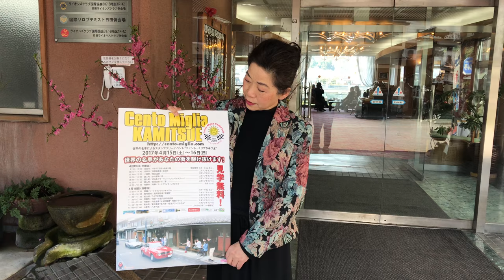世界の名車があなたの街を駆け抜けます! Cento Miglia KAMITSUE ‘チェント・ミリアかみつえ’2017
SINCE 2001 チェント・ミリア・かみつえ
世界の名車によるスタンプラリーイベント
“チェント・ミリアかみつえ”のご案内です。

世界の名車があなたの街を駆け抜けます！

４月１５日（土曜日）
 9:30～11:30 日田市／パトリア日田・中央公園・・・参加受付・スタートセレモニー
11:15～11:45 日田市／日田温泉街・豆田町・・・スタンプポイント（１）
12:00～12:30 小国町／杖立温泉・・・スタンプポイント（２）
13:30～15:00 直入町／水の駅おづる・・・スタンプポイント（３）
14:45～16:50 直入町／SPA直入サーキット・スペシャルステージ・・・スタンプポイント（４）
16:30～17:00 直入町／長湯温泉“ガニ湯”・・・スタンプポイント（５）
18:00～18:30 阿蘇市／阿蘇リゾートグランヴィリオホテル・・・

４月１６日（日曜日）
  8:30～9:30 阿蘇リゾートグランヴィリオホテル・・・スタートセレモニー
 9:30～10:30 南阿蘇村／南阿蘇鉄道“長陽駅”・・・スタンプポイント（６）
11:00～11:30 産山村／うぶやま牧場・・・スタンプポイント（７）
11:30～12:00 阿蘇市／阿蘇一の宮門前町商店街・・・スタンプポイント（８）
12:00～13:30 阿蘇市／内牧温泉“はな阿蘇美”・阿蘇マルシェ・・・スタンプポイント（９）
14:30～15:00 菊池市／菊池温泉“笹乃家”“菊池グランドホテル”・・・スタンプポイント（１０）
15:00～17:00 山鹿市／八千代座・・・ゴールセレモニー・表彰式